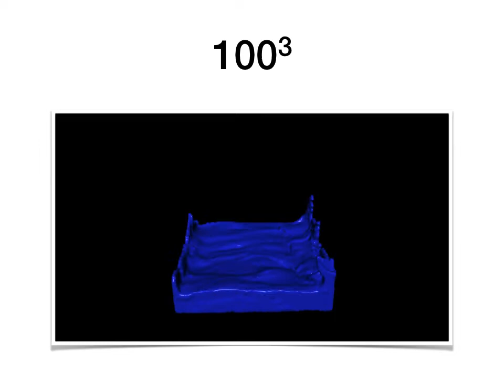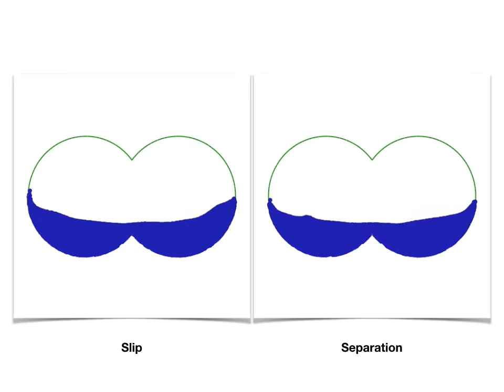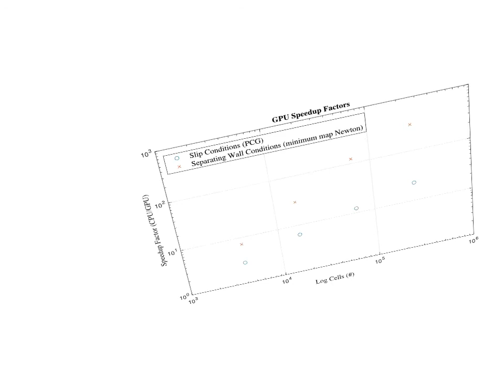A Fast Linear Complementarity Problem Solver for Fluid Animation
We address the task of computing solutions for a separating solid wall boundary condition model. We present a parallel, easy to implement, fluid linear complementarity problem solver. All that is needed is the implementation of linear operators, using an existing high-level sparse algebra GPU library. No low-level GPU programming is necessary. This means we can rely on the efficiency of a tried-and-tested library, requiring minimal debugging compared to writing more low level GPU kernels. The solver exploits matrix-vector products as computational building blocks. We block the matrix-vector products in a way that allows us to evaluate the products, without having to assemble the full systems. Our work shows speedup factors ranging up to two orders of magnitudes for larger grid resolutions.